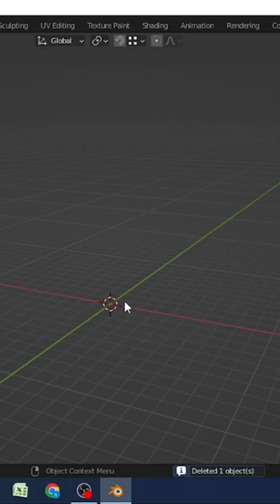Traffic Light in Blender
trafiic light 3d Model